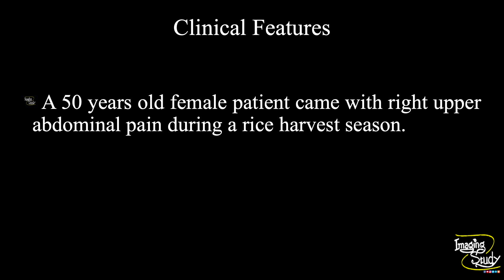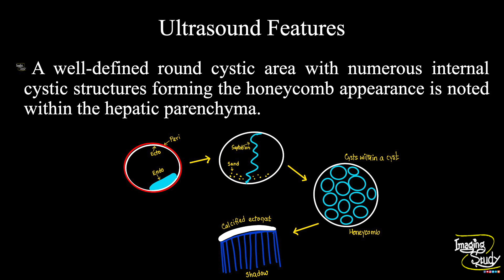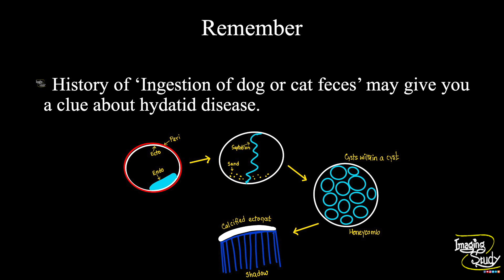Hepatic Hydatid Cyst || Ultrasound || Case 149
Clinical Features:
- A 50 years old female patient came with right upper abdominal pain during a rice harvest season.

Ultrasound Features:
- A well-defined round cystic area with numerous internal cystic structures forming the honeycomb appearance is noted within the hepatic parenchyma.